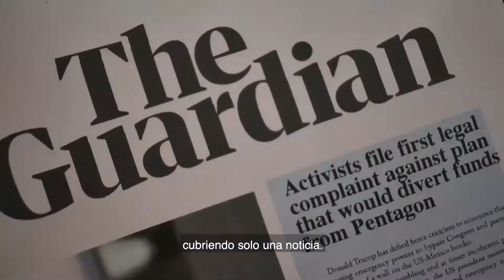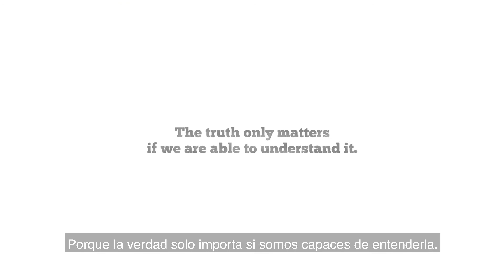One Paper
Ganadora de Oro en Marketing Directo y ORO en Media dentro del XXX Festival Círculo de Oro.

Escuela: Miami Ad School Mexico City
Anunciante: New York Times

Ficha técnica:
Estudiantes: Jorge Díaz, Daniela Escalante
Profesores: Sebastián Urrutia